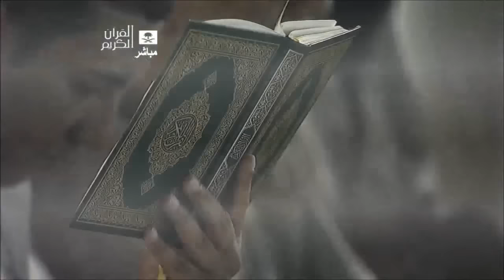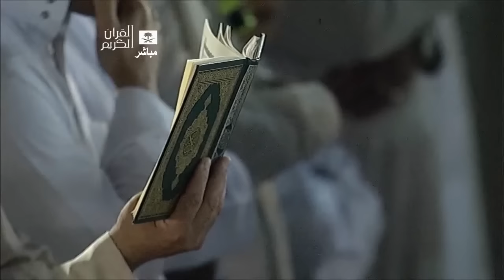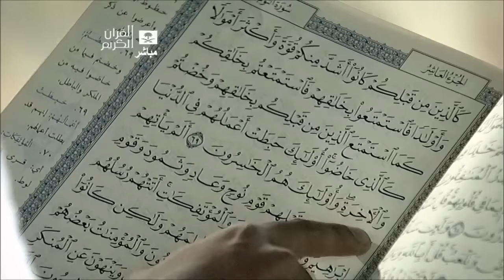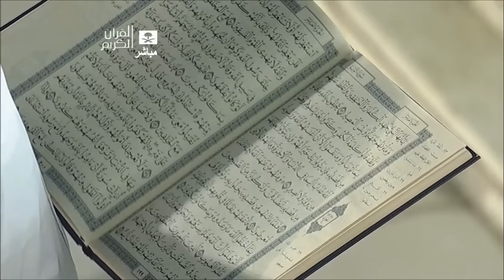HD | Night 9 Makkah Taraweeh 2013 Sheikh Sudais